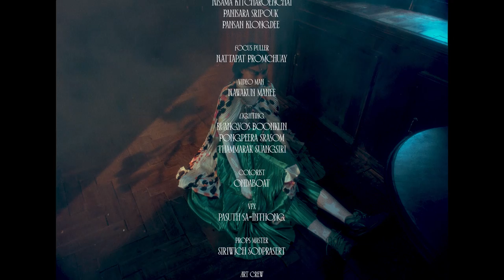DOGWHINE - Masquerade ball (Official Music Video)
DOGWHINE - Masquerade ball / Bronzehorse is now available on music streaming platforms and everywhere

"Masquerade ball" music production credits
Produced by Dogwhine
Lyrics by Pansan Klongdee
Recorded at Stereo Pieces Studio
Mixed by Thanawat Domrongsiri
Mastered by Boripat Saengsiri

"Masquerade ball" music video production credits
Director : Tammarat Kittiwatanokun
Director of photography : Pasit Tandaechanurat
Focus puller : Nattapat Promchuay
Video man : Nawakun manee
Colorist : Nitisard prasatporn
Art director : Siriwich Sodprasert

Stylist : Peeraya Pechpansri
Assistance stylist : Cody L Sandberg
Hair : Panithan Summa
Make up : Minnietriesmakeup

Art crew
Wachira Chomchit
Kittin Bankao
Sikkha Chetanasena

Electrician
Mr. Ruangyos Boonklin
Mr. Pongpeera Srasom
Mr. Thammarak Suangsiri

Cast (Actors / Actresses)
Rarath wacharapisudhi
Nutcha Harnpukdipatima
Nisama Kitcharoenchai
Panisara sripouk
Pansan Klongdee
Phatcharin Kanokpanatat

Masquerade ball (Lyrics)
His party
So fancy
Elite, waiters, maids stay together
Wear the black panther mask you’re hunt down yourself
A pendant made from ivory

Masquerade ball
Who wants the party

Eyes on dancers eyes on waiters
Different and unequal
Absorb the westernesse you look like civilized
Money confetti under feet

Masquerade ball
Hide your bad traits